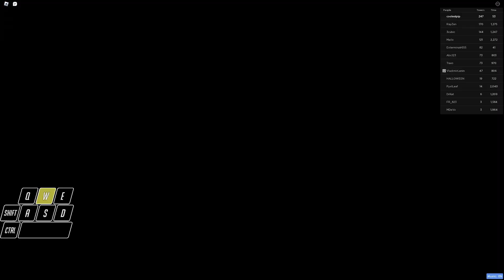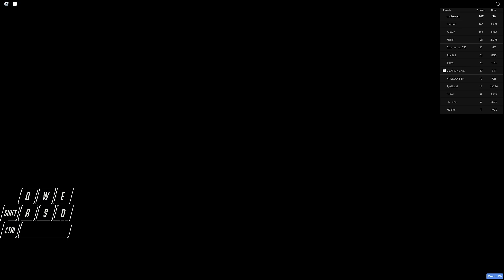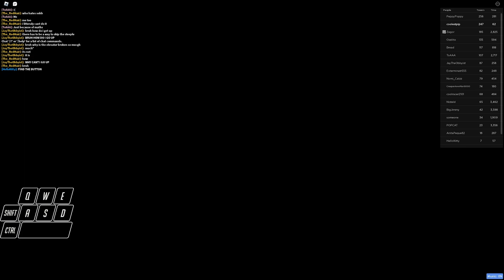JToH HE2022 13 Possessed Swords kills in a row.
"This fight requires luck to win" - Way too many people.

Figured I'd show how consistent the fight is, by playing very aggressively yet casually (aka why I take so many hits lol), and still beating it 13 times in a row. Why 13? Because E-13 lol.

Not too much to say here, don't want to do anything like 20+ because that'd simply take way too long, but the fight IS consistent and focused on skill, even while lagging there was no moment during the 13 runs where I felt like a hit wasn't down to me making a mistake.

Might do a 5:4X run and then be done as far as the boss is concerned, heading back to Piano soon either way.

Timestamps:
Fight 1 = 0:00:00
Kill 1 = 0:06:22
Fight 2 = 0:08:43
Kill 2 = 0:15:01
Fight 3 = 0:17:20
Kill 3 = 0:23:35
Fight 4 = 0:26:05
Kill 4 = 0:32:42
Fight 5 = 0:35:15
Kill 5 = 0:41:42
Fight 6 = 0:44:04
Kill 6 = 0:50:27
Fight 7 = 0:52:54
Kill 7 = 0:58:59
Fight 8 = 1:01:14
Kill 8 = 1:07:16
Fight 9 = 1:09:28
Kill 9 = 1:16:01
Fight 10 = 1:18:28
Kill 10 = 1:24:53
Fight 11 = 1:27:09
Kill 11 = 1:33:32
Fight 12 = 1:35:46
Kill 12 = 1:41:50
Fight 13 = 1:44:13
Kill 13 = 1:50:36